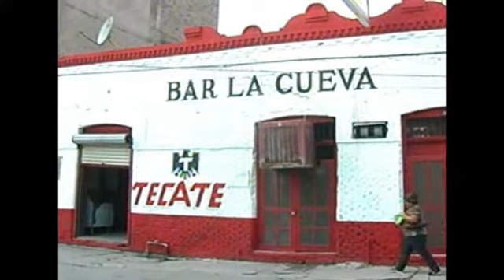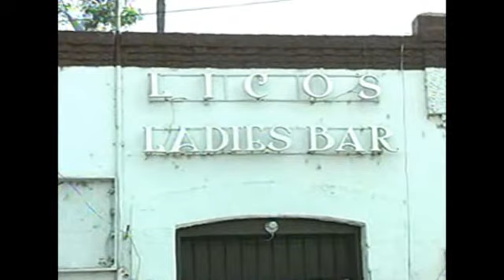12 NOTICIAS Seguirá el operativo en bares y cantinas 21 10 14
12 NOTICIAS.-
PIEDRAS NEGRAS., COAHUILA. Gerardo Velázquez Jefe Del Departamento De Inspectores, indico que seguirá el operativo en bares y cantinas a fin de verificar que tengan toda su documentación en regla, que no vendan alcohol fuera de horario y que no dejen entrar a menores de edad, de lo contrario se les sancionara con la clausura del negocio o de las hieleras según sea el caso.